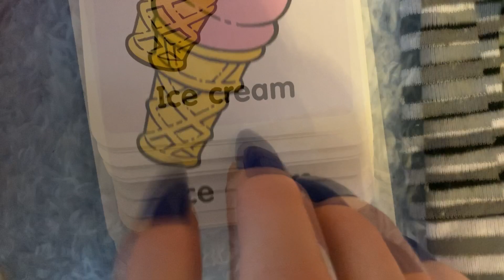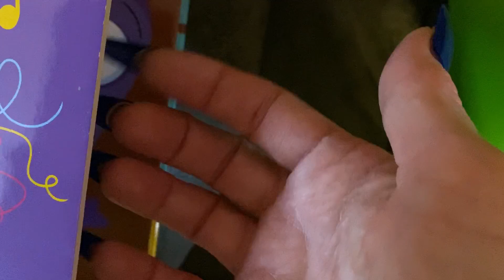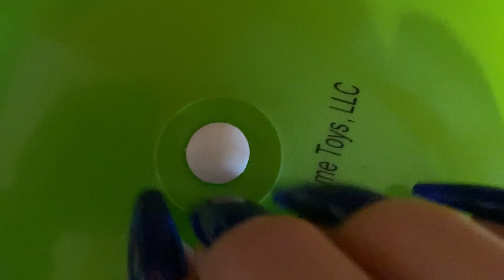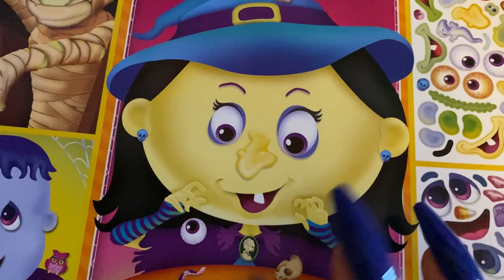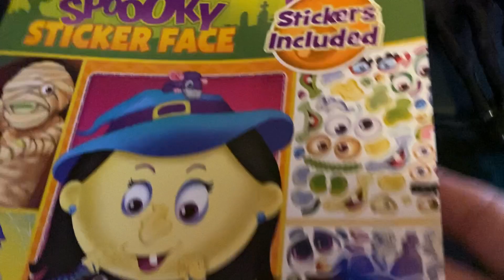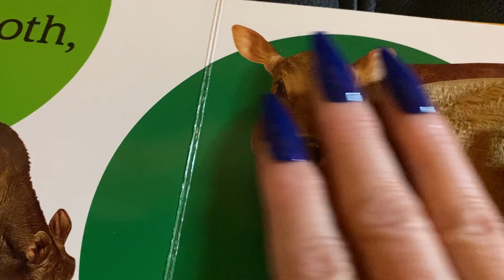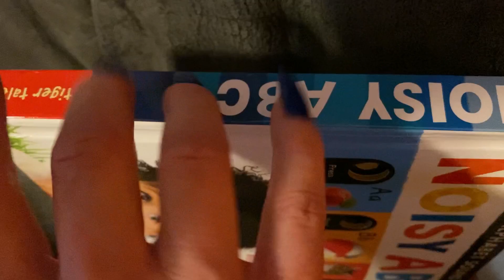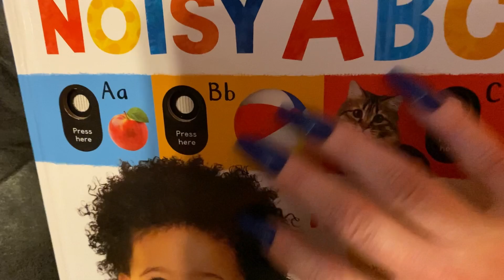ASMR 🧸 Toy Trigger Trail 🎈Tapping + Scratching & Some Camera Taps✨Lofi Tingles✨No Talking🤫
Until the next public asmr video…..🪁  Enjoy!

If you have, Thank You SO much! I REEEALLY appreciate you🥰